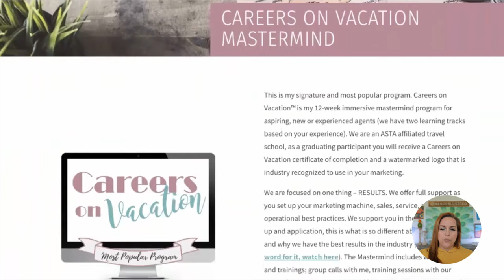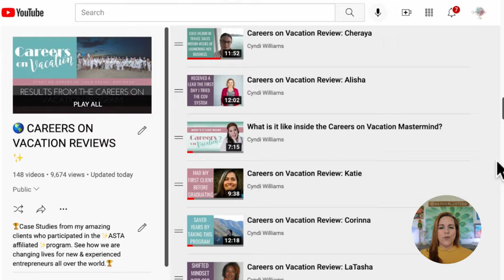So You Want to Be a Travel Agent in 2023?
Thinking about becoming a travel agent next year?  Watch this video to learn about all things you need to do and think about before your first steps.